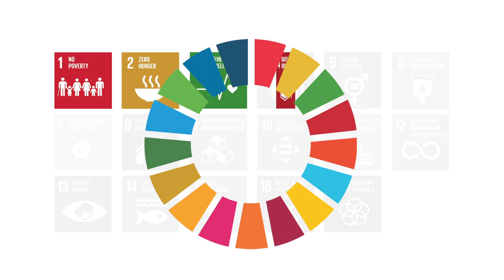ICT4SDG 6: CLEAN WATER AND SANITATION